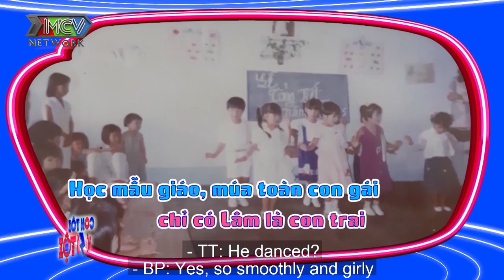BẢO LÂM mắt đỏ hoe nghe mẹ kể CHUYỆN CHÁY NHÀ phải BÁN BÒ BÁN ĐẤT mua xe SH cho con